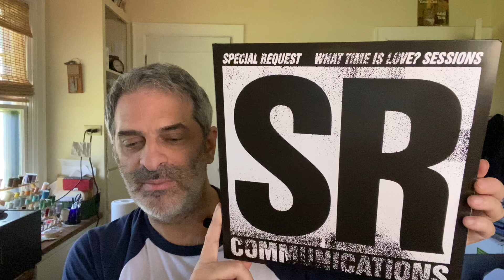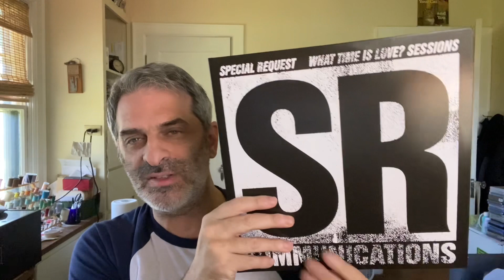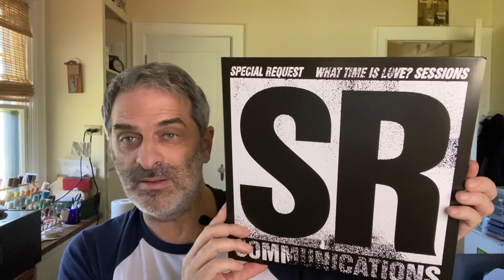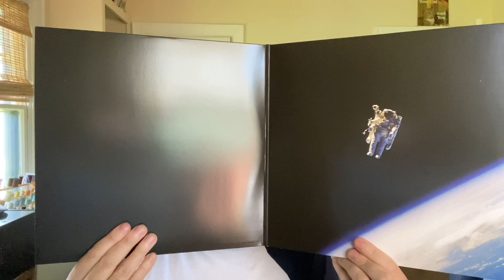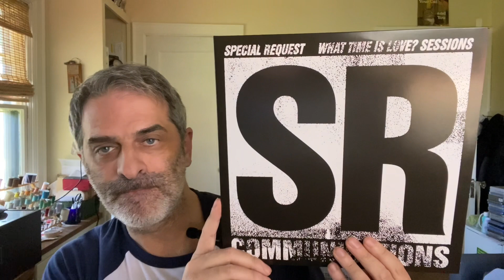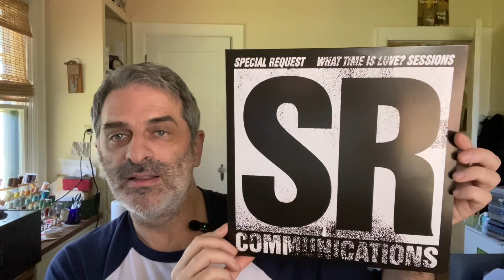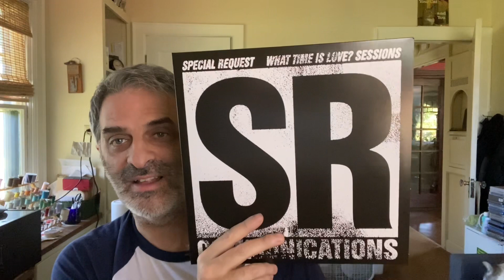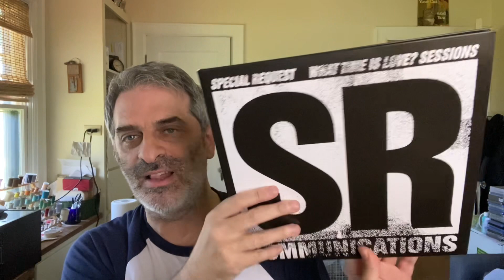Special Request revisits The KLF -- Paul Woolford keeps the Stadium House torch alive!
You guys know how I feel about The KLF, and this new homage to Bill Drummond and Jimmy Cauty is very worthy of your time and efforts.